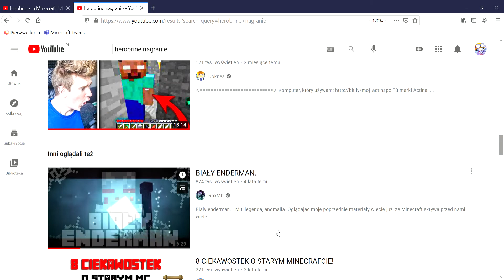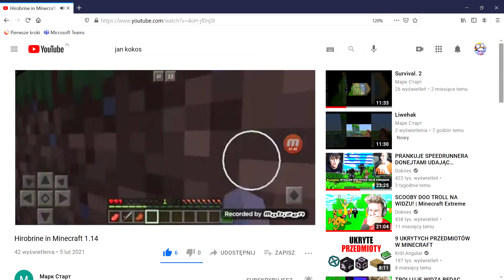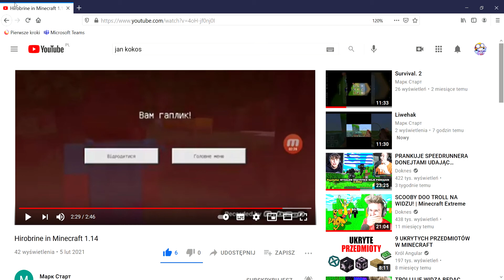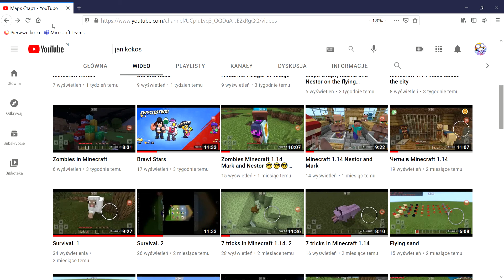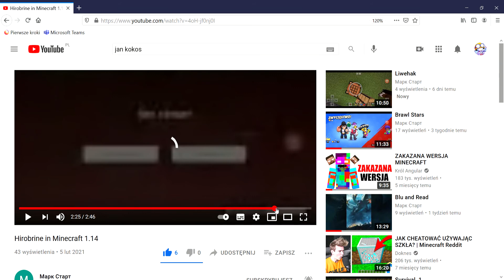Herobrine czy istnieje? Dowód na nagraniu.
Herobrine istnieje.